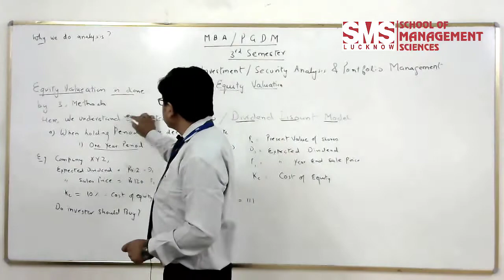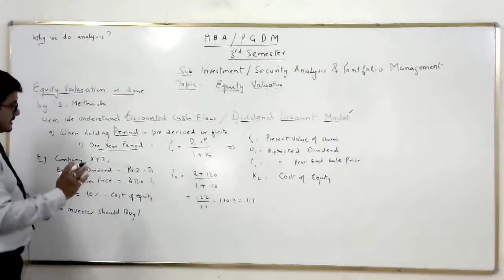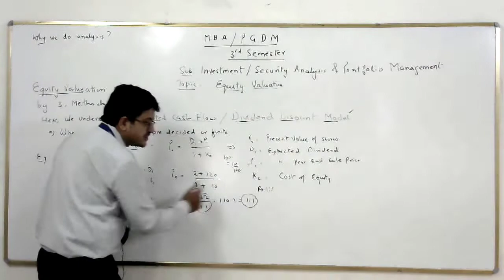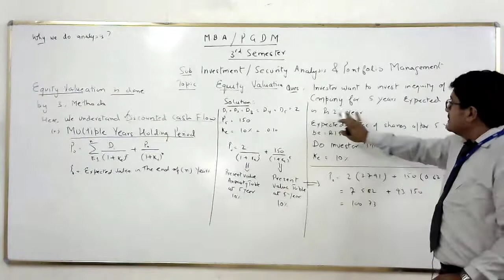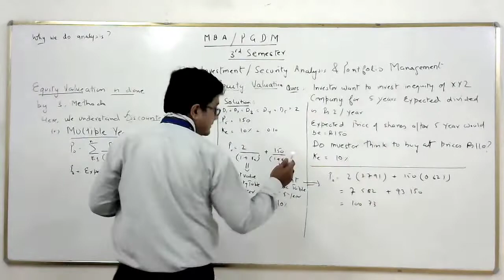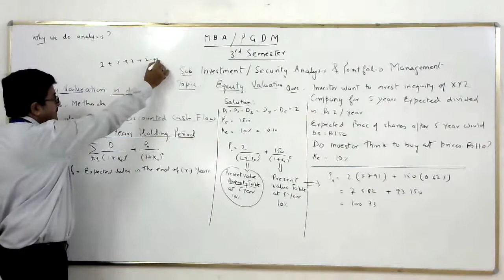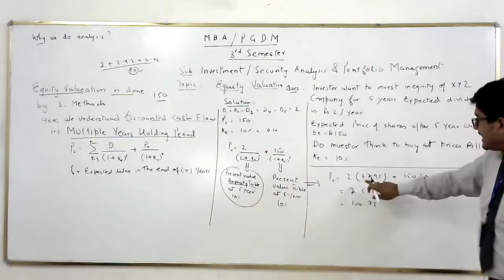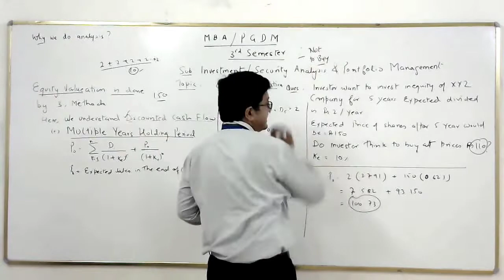ASHOK SENGUPTA MBA PGDM 3RD SEMESTER IAPM SAPM